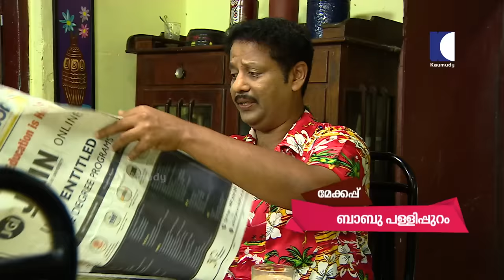Aliyans - 267 | വിവേകം | Comedy Serial (Sitcom) | Kaumudy